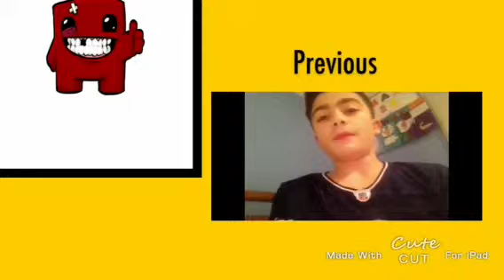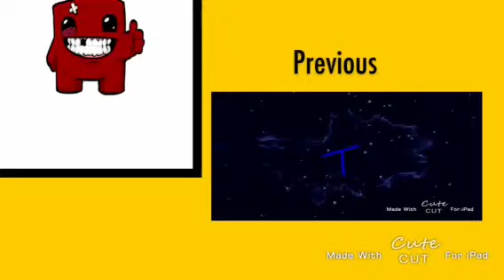BO3 Hype: COD AW Commentary